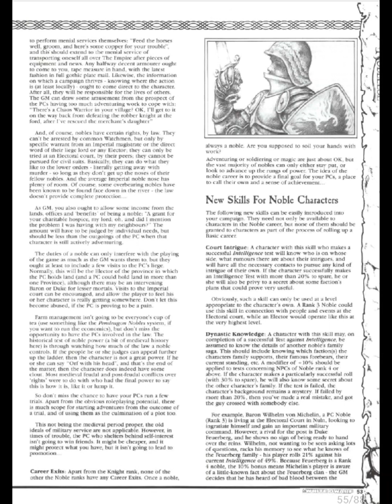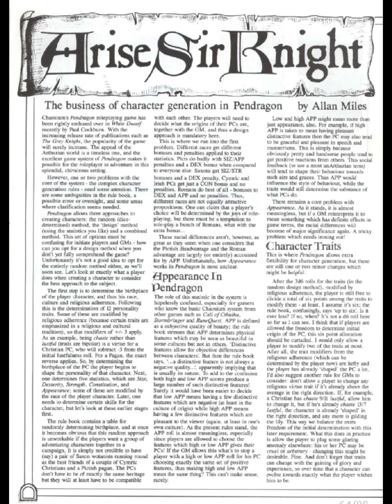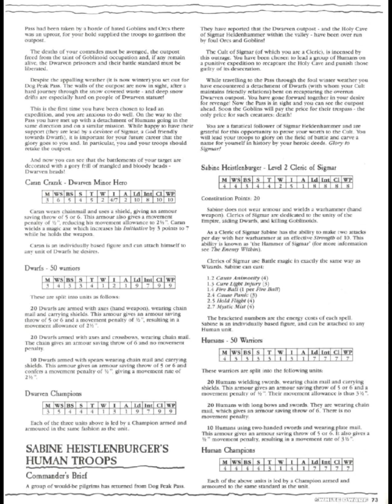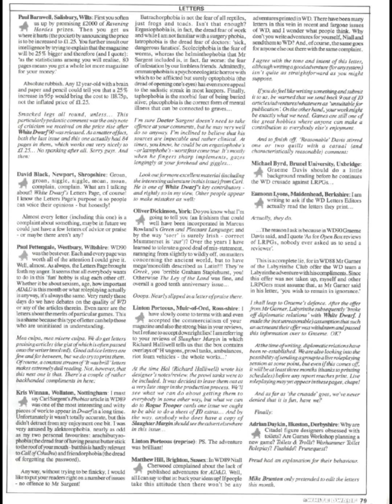White Dwarf Issue 91 (Part 2)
Part 2 of Issue 91 is here.